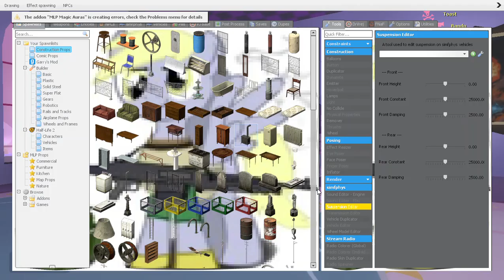HAPPY NEW YEAR! :D